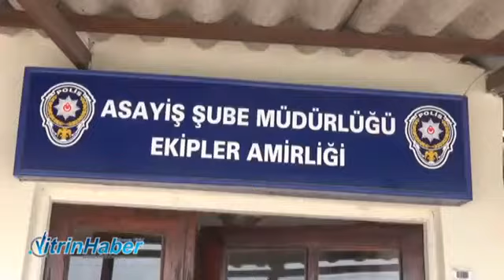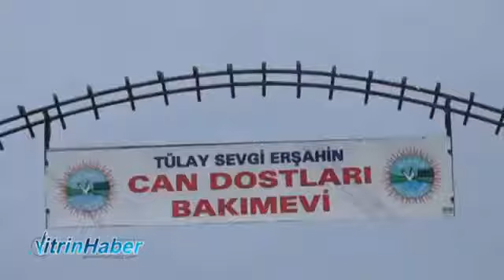Sinop Polise sığınan kedi